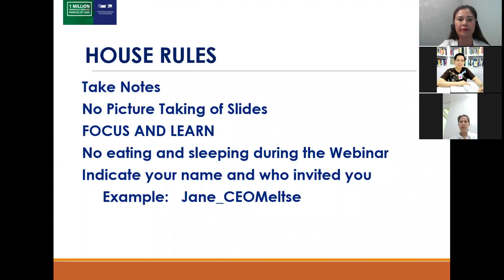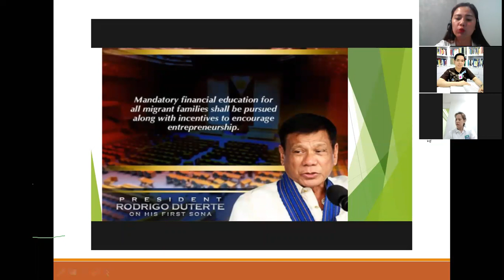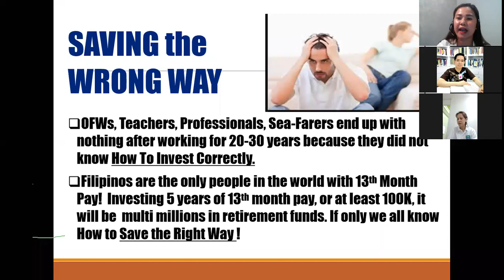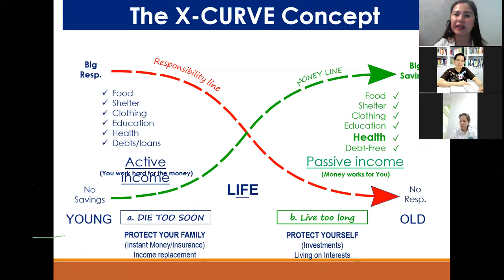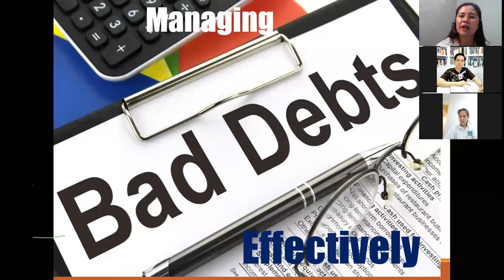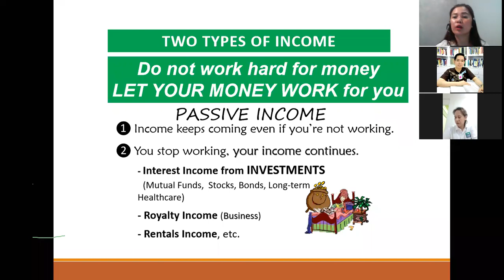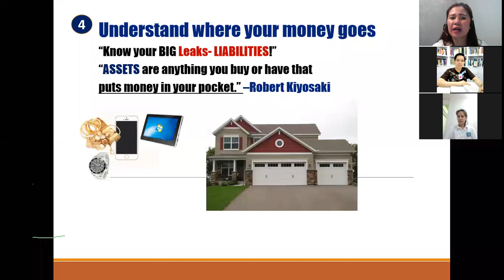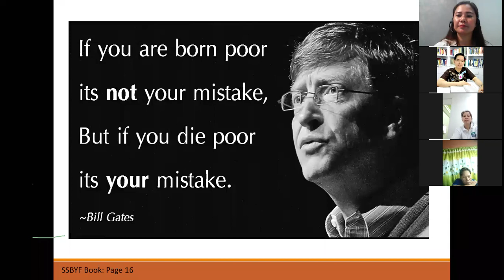Video NO.2 on Financial Education Talk for 1st timers.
What to know about Finances? Financial Planning? Is it important?